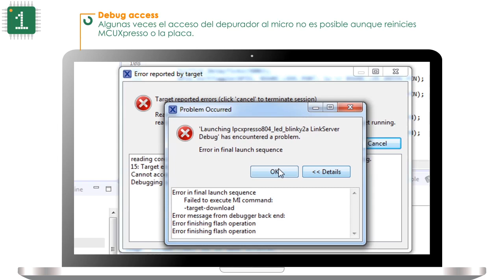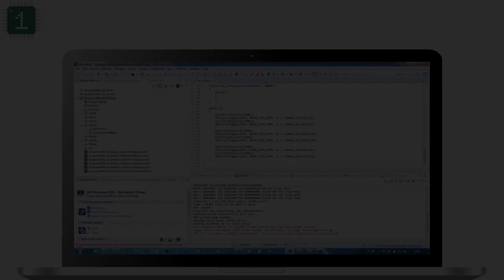Lección 8 : Regain Debug Access